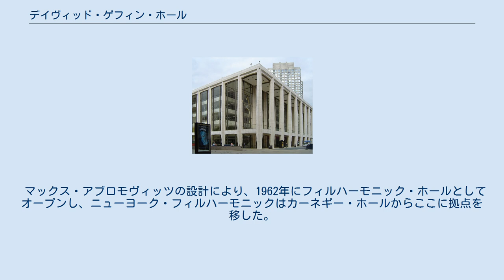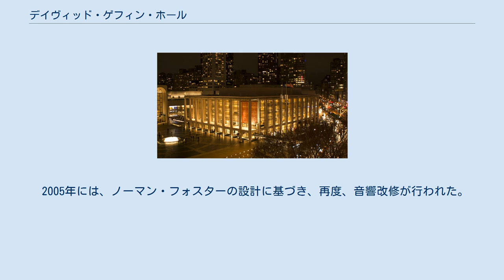デイヴィッド・ゲフィン・ホール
リンカーン・センター
ニューヨーク・フィルハーモニック
デイヴィッド・ゲフィン・ホール (英語: David Geffen Hall) は、ニューヨーク市マンハッタン区アッパー・ウエスト・サイドのリンカーン・センター内にあるコンサートホール。
ニューヨーク・フィルハーモニックの本拠地である。
 当ホールの座席数は、2,738席である。
 マックス・アブロモヴィッツの設計により、1962年にフィルハーモニック・ホールとしてオープンし、ニューヨーク・フィルハーモニックはカーネギー・ホールからここに拠点を移した。
 1973年に、オーケストラに10億5000万ドルの寄付を行ったエイヴリー・フィッシャーの名を冠して、エイヴリー・フィッシャー・ホールと改称された。
 2015年には、ホールの改修に1億ドルの資金提供を約束した篤志家デイヴィッド・ゲフィンの名を冠して、デイヴィッド・ゲフィン・ホールと改称された。
 ホール内観 南側から見たホールの夜景 音響設計は、Blot, Beranek and Newman（BBN)によって行われた。彼らの設計は2,400席クラスのシューボックス型のコンサートホールであったが、カーネギー・ホールと同等の2700席クラスのコンサートホールを要求されたため、音響が損なわれる結果となった。 1976年10月に音響改修を終え、再オープンした。しかし、金管楽器が鳴りすぎ、低音が弱いとの評価を受けた。また、演奏家からはお互いの音が聞こえないとの声が挙がった。そのため、1992年には、再度の音響改修が行われることになった。 1992年の改修では、ステージ上に19枚のグラスファイバー製の反響板（音響反射板、リフレクター）が設置され、併せてステージ両脇にも反響板が設置された。
 2005年には、ノーマン・フォスターの設計に基づき、再度、音響改修が行われた。